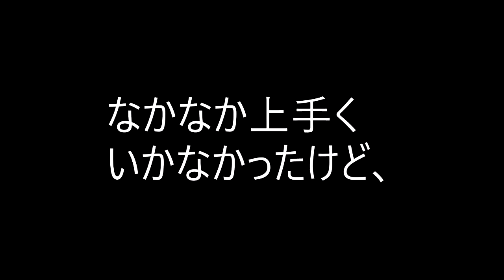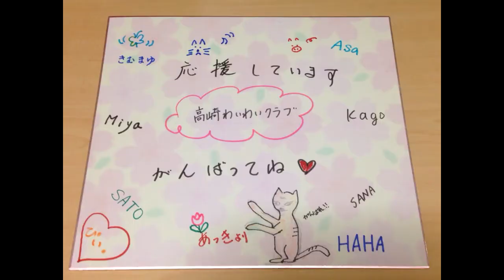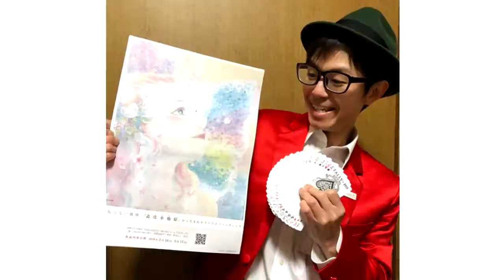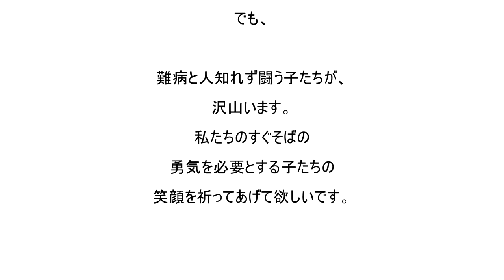skybutterfly クラウドファンディング最終日【2018/3/15】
【曲：Sky,Butterfly / TomRock】
本日（2018/3/15/23:59）、最終日。二ヵ月間ありがとうございました。